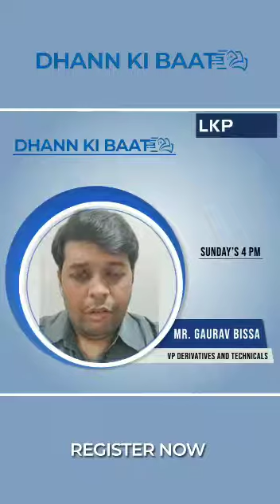Dhan Ki Baat with Gaurav Bissa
Reserve your spot this Sunday to get the latest industry insights and updates from @bissagaurav - an experienced financial expert and VP, Derivates and Technical, LKP Securities Ltd.

Don't miss out on important information that could help your investment strategy and further multiply your ROI!

Register before slots run out!